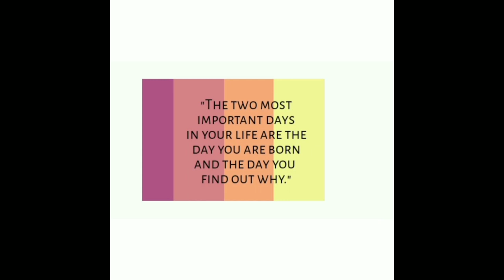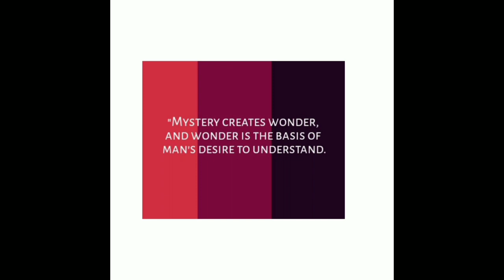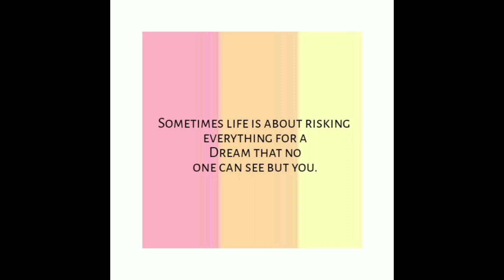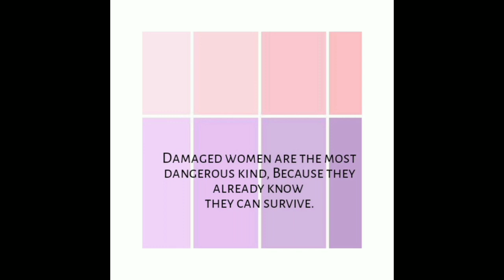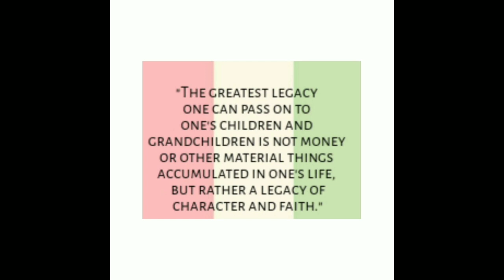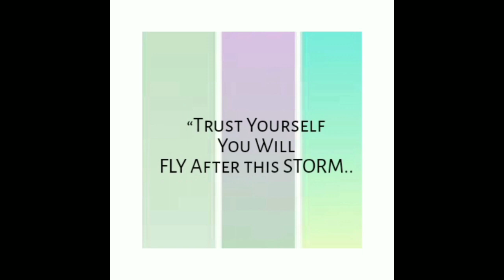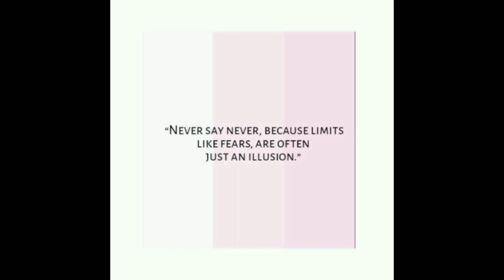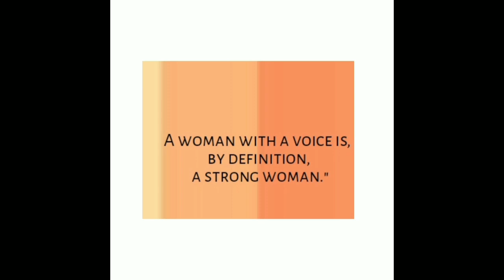COLLECTION OF QUOTES-2